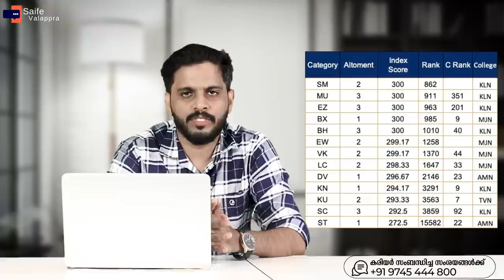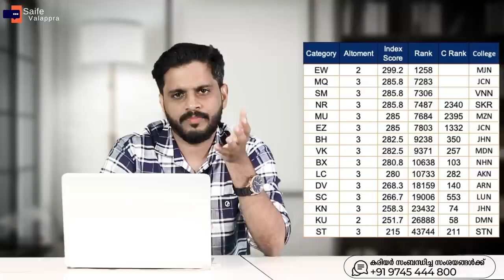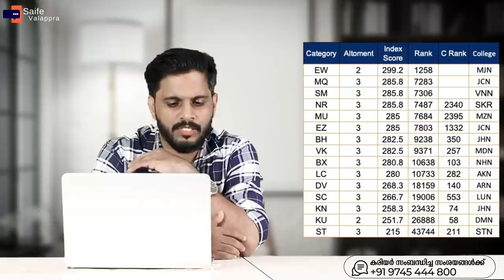LBS - 3 അലോട്ട്മെന്റുകളും കഴിഞ്ഞു കാറ്റഗറി അടിസ്ഥാനമാക്കി അവസാന റാങ്കുകൾ | SAIFE VALAPPARA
kondotty
Malappuram, Kerala-673638